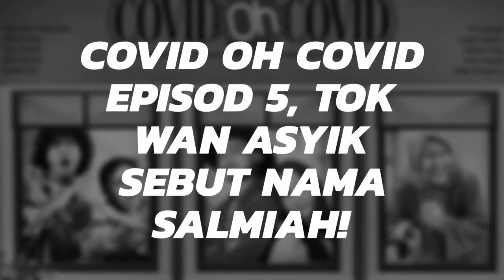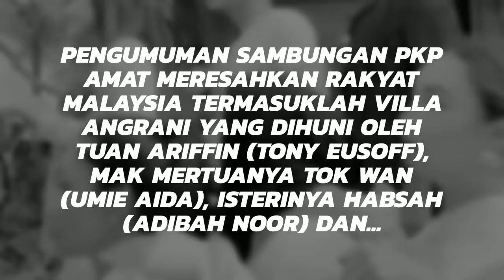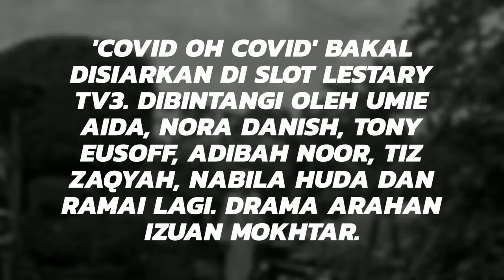COVID OH COVID Episod 5, Tok Wan asyik sebut nama Salmiah!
Covid Oh Covid

Nantikan drama 'Covid Oh Covid' bakal disiarkan di slot Lestary TV3. Dibintangi oleh Umie Aida, Nora Danish, Tony Eusoff, Adibah Noor, Tiz Zaqyah, Nabila Huda dan ramai lagi. Drama arahan Izuan Mokhtar, terbitan Rumah Karya Citra.

JUDUL : COVID OH COVID
EPISOD : -
TARIKH : April 2021
WAKTU SIARAN : Rabu-Sabtu, 9:00 malam
SIARAN TV : Slot Lestary TV3
PENGARAH : Izuan Mokhtar
PRODUKSI : Rumah Karya Citra
PELAKON : Umie aida, Tony Eusoff, Adibah Noor, Nasiruddin Alaydrus, Nora Danish, Tiz Zaqyah, Nabila Huda, Yusof Hashim, Fathia Latiff, Nazrief Nazri, Nafiz Muaz, Syafiq Kyle

Pengumuman sambungan PKP amat meresahkan rakyat Malaysia termasuklah Villa Angrani yang dihuni oleh Tuan Ariffin (Tony Eusoff), mak mertuanya Tok Wan (Datin Paduka Umie Aida), isterinya Habsah (Adibah Noor) dan anak-anaknya Safura (Tiz Zaqyah), Salmiah (Nabila Huda), Suhaila (Nora Danish), dan Shazrul (Nasiruddin Alaydrus). Hanya Suhaila dan Shazrul yang belum berkahwin tinggal bersama dengan Tuan Ariffin. Walaubagaimanapun, mereka sebuah keluarga yang rapat dan anak-anak selalu berkumpul di situ. Tuan Ariffin menyediakan bilik untuk semua anak-anaknya termasuklah Safura yang sudah berkahwin kecuali Salmiah yang seperti anak terbuang kerana perkahwinannya yang tidak direstui. Adik-beradik bersepakat mahu merapatkan semula hubungan Salmiah dengan Habsah.